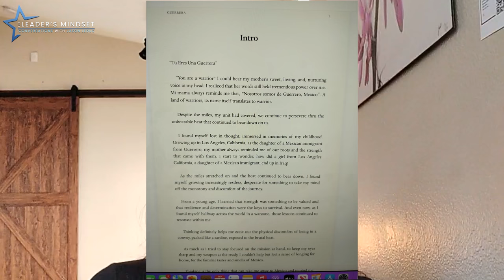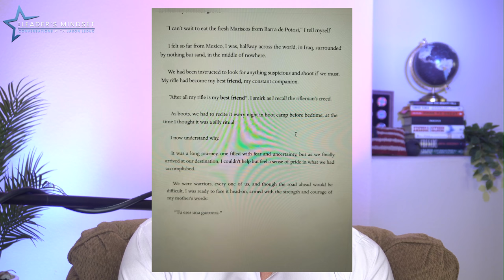Becoming a Resilient and Creative Leader - The Leader’s Mindset Podcast with guest Jessica Vargas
Welcome to The Leader's Mindset, where we dive deep into stories of leadership, resilience, and the strategic thinking that empowers leaders in business and life. Today’s episode is especially impactful as we feature an inspiring interview with Jessica Vargas, a U.S. Marine veteran, artist, and entrepreneur who shares her transformative journey from serving in combat zones to finding her passion in leadership and art.

In this conversation, we cover leadership lessons learned in the most challenging environments—war zones—and how those experiences translate into the entrepreneurial world. Jessica discusses how she developed as a leader in the Marine Corps and carried those skills into her business ventures, offering invaluable insights for corporate executives, HR professionals, training managers, and startup founders. If you're looking for ways to engage employees, develop leadership within your team, or sharpen your strategic thinking in the face of adversity, this episode is for you.

What You'll Learn:
• How leadership skills developed under extreme pressure can transform your approach to business
• The critical importance of resilience and adaptability in leadership and entrepreneurship
• Strategies for leading teams during crises, from combat zones to corporate boardrooms
• The role of emotional intelligence in leadership development and personal growth
• The role of accountability in building a successful business from Jessica’s military experience.
• How to prioritize family while leading a thriving business, especially as an entrepreneur.
• The impact of life challenges such as divorce and single parenting on leadership development
• The value of resilience and adaptability in navigating both personal life and business

Jessica’s journey underscores the importance of challenging yourself and embracing new opportunities to grow as a leader, entrepreneur, and individual. Whether you're leading a mid-sized company or launching a startup, this conversation offers actionable takeaways for anyone looking to make an impact.

Key Moments:
04:30 - How the events of 9/11 shaped Jessica’s decision to join the Marines
10:00 - Leadership in high-pressure environments: Lessons from Iraq
17:15 - The emotional journey from military service to entrepreneurship
23:00 - The power of art and creativity in healing and leadership
30:00 - Strategies for leaders to connect with and support their teams during challenging times
31:25 - How motherhood has shaped Jessica’s leadership and entrepreneurial journey
42:09 - The importance of tact and emotional intelligence in managing difficult client situations.
46:13 - Jessica’s new chapter as an empty nester and her upcoming book.
54:15 - How global conflicts weigh motivate her to create art that promotes empathy

Every episode brings you closer to becoming the leader you aspire to be—whether you're managing a team, running a business, or navigating the unique challenges of today’s workplace.

Together, let's lead with purpose and make a lasting impact!